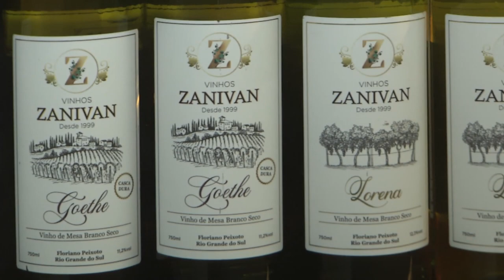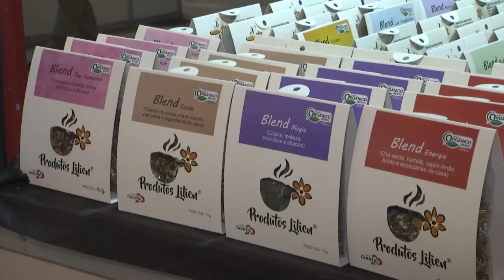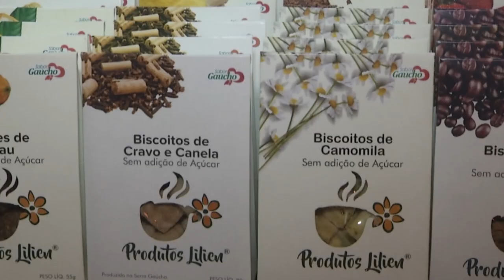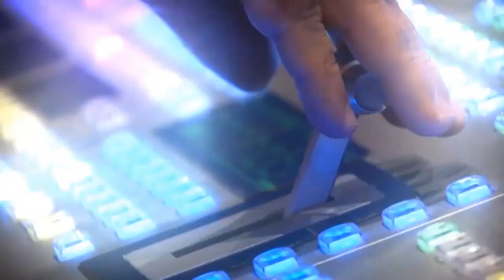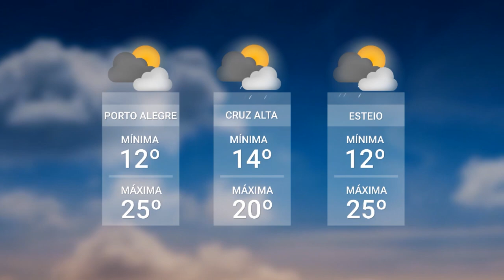Redação TVE - 31/08/2023